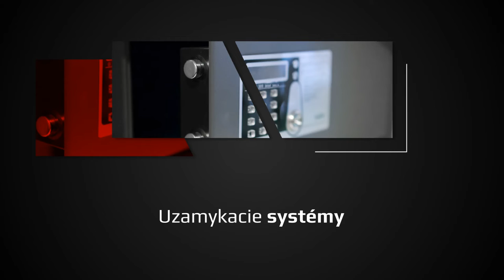trezorservis.sk, s.r.o. - trezory predaj, montáž, servis, núdzové otváranie dverí Bratislava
Profesionálne služby v oblasti zabezpečenia a bezpečnosti majetku.
Zabezpečujeme núdzové otváranie trezorov po strate kľúčov, kódov, pri poruche zariadenia. Prestavba, alebo výmena zámkových mechanizmov, prekódovanie trezorových zámkov, dodatočná montáž všetkých typov certifikovaných trezorových zámkov, výroba trezorových kľúčov, zaškolenie používateľa. Naša ponuka: renovácia trezorov, uzamykacie systémy, núdzové otváranie trezorov, otváranie zabuchnutých dverí. V prípade záujmu o produkty alebo služby nás kontaktujte. trezorservis.sk, s.r.o. je držiteľom Licencie na prevádzkovanie Technickej služby, vydanej Krajským riaditeľstvom Policajného zboru v Bratislave. Viac informácií nájdete na našej webovej stránke